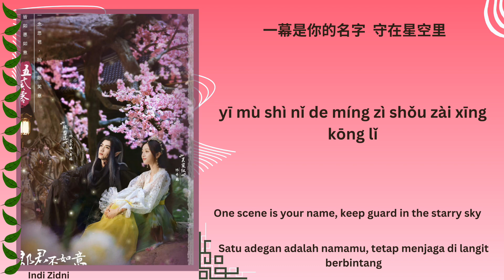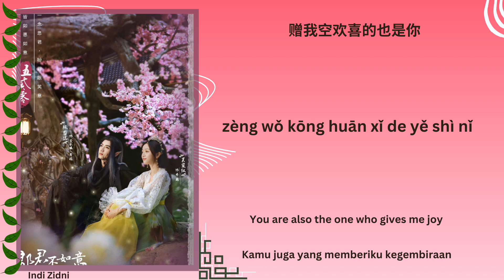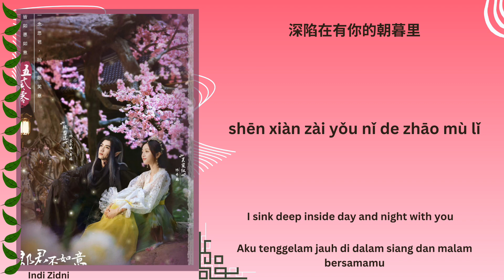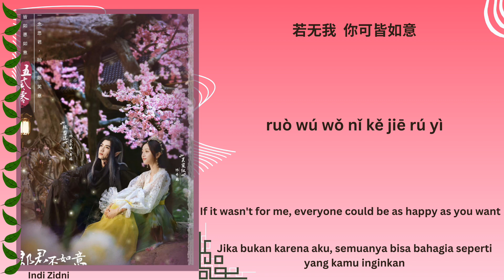如意 (As You Wish) - 梁紫 (Liang Zi) |[Chi|Pinyin|Eng|Indo Lyrics]|《郎君不如意 The Princess and The Werewolf》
🌿[剧名] Drama Name : 郎君不如意 (The Princess and The Werewolf)
🍁[歌名] Song Name : 如意 (As You Wish)
☘️[歌手] Singer : 梁紫 - (Liang Zi)
Translations (Eng & Indo) by : Indi Zidni